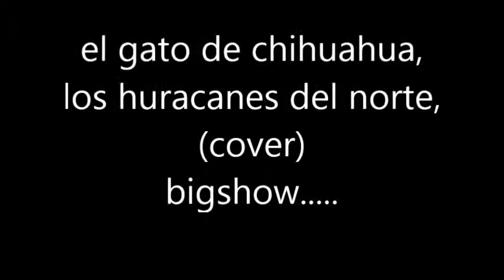el gato de chihuahua cover acordeon gabbanelli mod 101 FBE FA